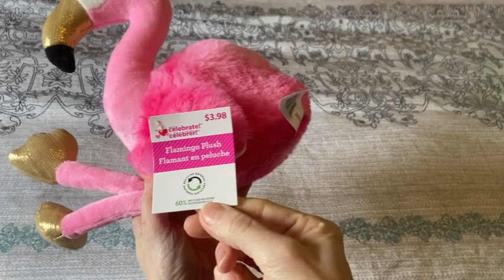Valentines Goodies for OCC 2024 💕